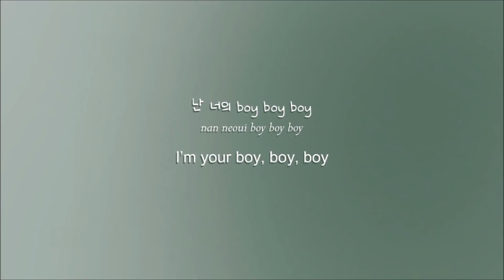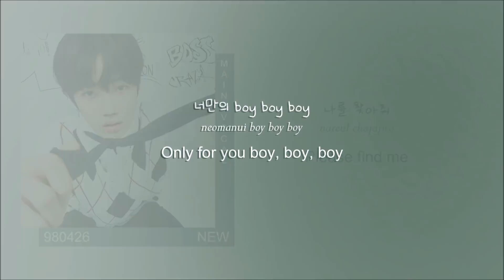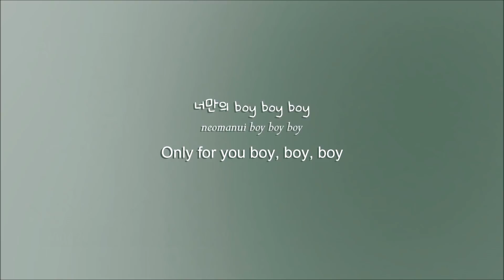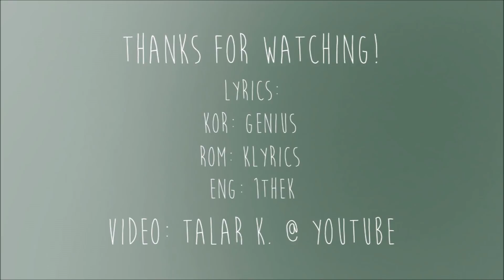THE BOYZ (더보이즈) - BOY (소년) (Color coded Han/Rom/Eng Lyrics/가사)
Watch in HD! ◕ ◡ ◕ take a look down here ´ ▽ ` )ﾉ

COLORS (HTML Color HEX  + PANTONE NAME)
Sangyeon: 2B3151 - Lucky Point
Jacob: 58393C - Jon
Younghoon: #604349 - Tawny Port
Hyunjae: 58556D - Smoky
Juyeon: CB8688 - Puca
Kevin: A083AC - Amethyst Smoke
New: #567385 - Wedgewood
Q: 3E5F4B - Plantation
Ju Haknyeon: #559767 - Chateau Green
Hwall: #544359 - Bossanova
Sunwoo: #963352 - Lipstick
Eric: E2BC4A - Ronchi
(should i keep doing it like this?? or just keep it normal?)

ya'll, guess who just stanned another group,,,,def u and me ;))) and im gonna do their whole ep :))))) i've been literally snATCHED BY HYUNJAE !! THERES NO GOING BACK NOW AND oOOF BOoOOoOOOOI HWALL BE WRECKING ME BY SHOOTIN THEM ARROWS OMGGGGG AND KEVIN GOT ME JUST AS MUCH AND IM LIKE  ??? OMG LETS NOT FORGET Q !!! anOTHER HAMJJI!!

tracklist for - The First (EP);
01. INTRO - [INSTRUMENTAL]
06. BOY - [INSTRUMENTAL]